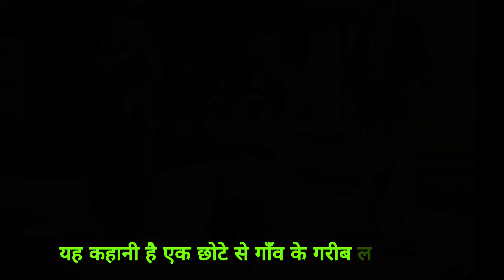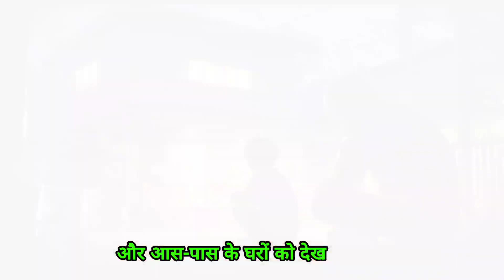गरीब की दिवाली _ New Moral Story for kids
1. गरीब की दिवाली
2. Moral Story
3. Kids Story
4. Hindi Story
5. Inspirational Story
6. Diwali Special
7. Hindi Stories For Kids
8. Moral Stories Hindi
9. Indian Festivals
10. Story Time
11. Values For Kids
12. Kids Education
13. Festival Of Lights
14. Story With A Message
15. Heartwarming Story
16. Children's Stories
17. Diwali 2023
18. Indian Culture
19. Stories To Inspire
20. Hindi Moral Stories